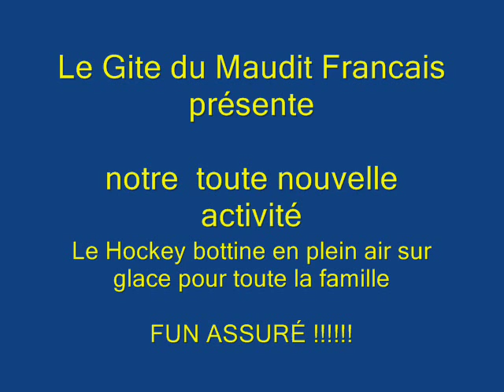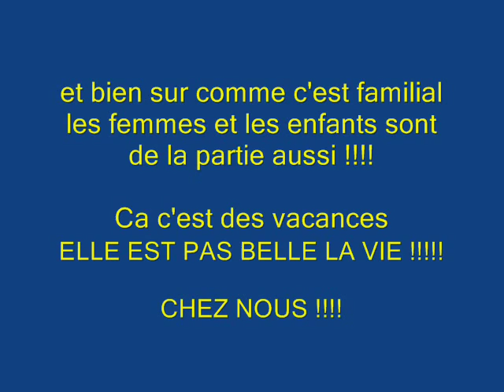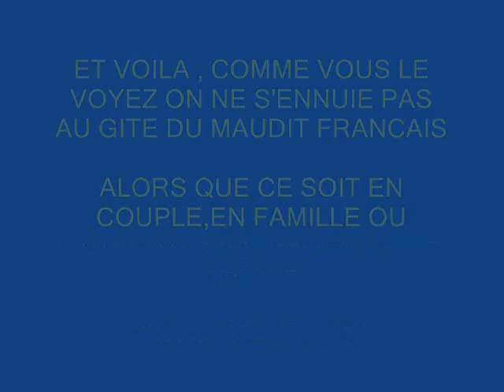NOTRE NOUVELLE ACTIVITÉ LE HOCKEY BOTTINE SUR GLACE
LE TITRE VEUT TOUT DIRE NOUS SOMMES LE 24 JANVIER 2011 A 9HR 15 DU MATIN
REGARDEZ LA VIDÉO !ET DÉTENDEZ VOUS